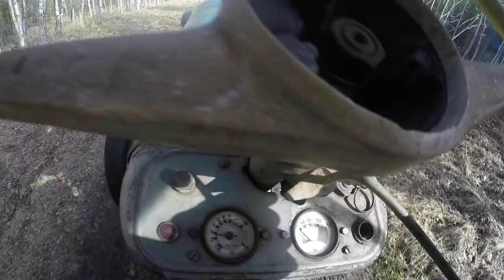Konkurs # 5 Odpalanie i przejażdżka Ursusem C 325